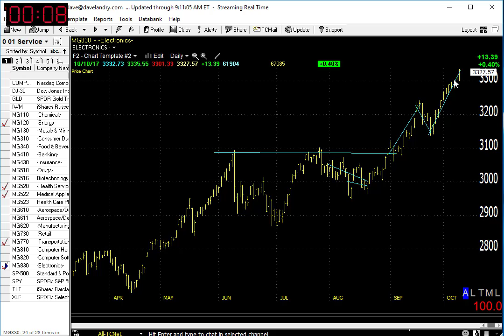10/11/17 Dave Landry's Market In A Minute-Keep Following Along